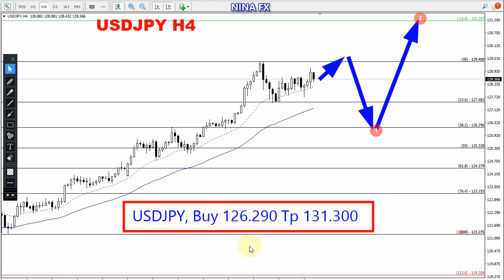USD JPY Weekly Analysis for April 25-29, 2022 by Nina Fx